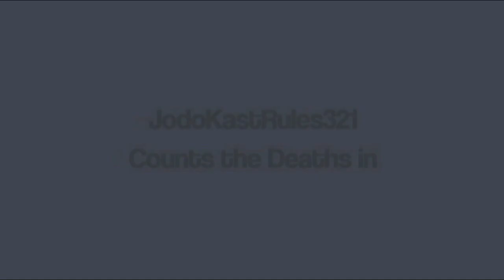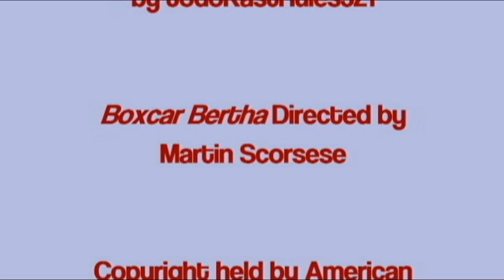Boxcar Bertha (1972) Body Count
How many people die in one of Scorsese's early works?

Post any request in the comments